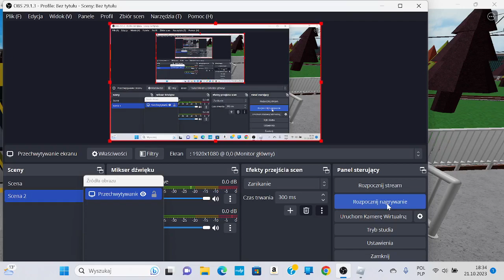Przejazd Skodą 40T na linia M2 z Ostrołęka Lotnisko Do Górki Narodowej w Roblox Nid's Buses & Trams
Cześć widzowie dzisiaj przejedziemy się Skodą 40T w obie strony na M2 zostawcie łapkę w górę i suba z dzwoneczkiem Gra Nid's Buses & Trams